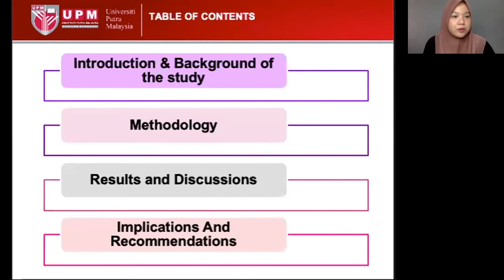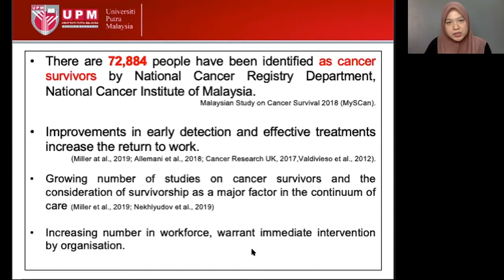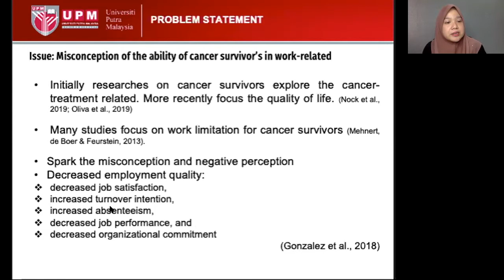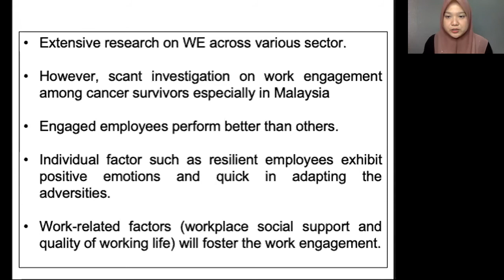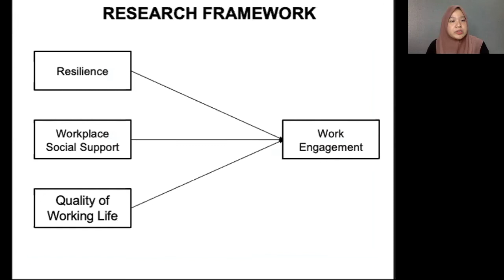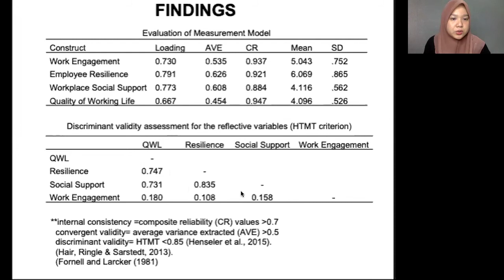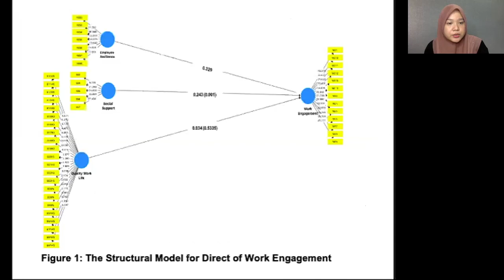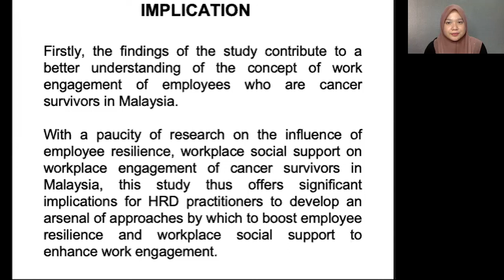ICMASIT 2020 - Siti Raba'ah Hamzah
Presenter Name: Siti Raba'ah Hamzah
Institutions: Politeknik Mukah Sarawak
Paper Title: Factors Influencing Work Engagement Among Cancer Survivors In Malaysia
Presentation Slide Link: